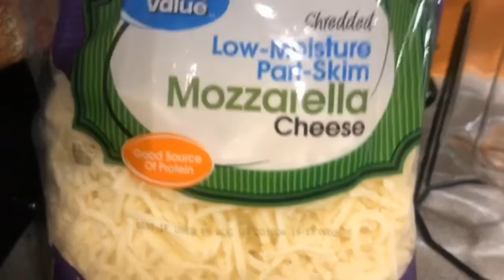V#107 Learn How to make a Sincronizada!!Como Hacer una Sincronizada Fácil y rico ..Te saca de apuros